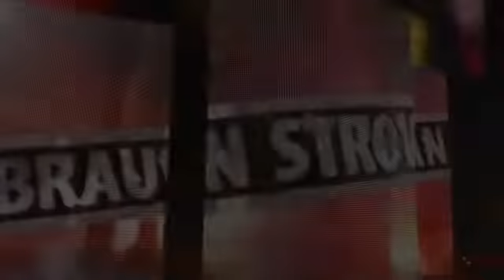The Monster Among Men Strowman left it all on the table tonight...including Baron Corbin